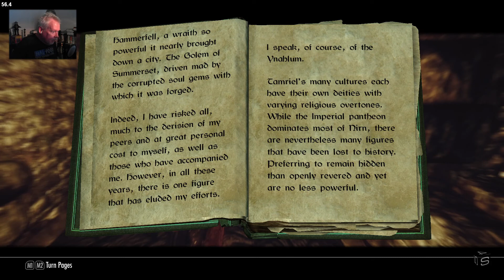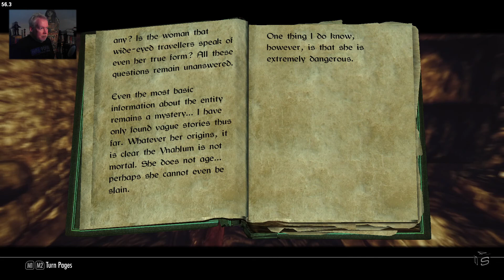SKYRIM: Mythos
NMM 0.83.5
SKSE 1.07.03 (using 512MB patch)
Grim and Somber (Jyggalag) for ENBSeries v0.366

2335 Extra Enemies
3D LeatherRack
3D Snowberries
Adamant - A Perk Overhaul
adcSexlife
Aela Facelift
Aetherius - a Race Overhaul
AI Overhaul
Alternate Map Marker
Alternate Skyrim Start Screen
aMidianBorn Book of Silence - Armors
Animation Loading Fix
Animations
ApachiiSkyHair
Apothecary - An Alchemy Overhaul
Appropriately Attired Jarls
Aranea Ienith Improved
AreYouThere
Armor and Clothing for Kids
Ash Pile Expiration
Authentic Skyrim Textures
Aviform's HD re-textures
Bandit Lines Expansion
Bathing Beauties Luxury Suite
Beastly Beastmen
Better Males
Better MFGConsole v12
Better Stealing
Better Stealth AI for Followers
Blade and Blunt - A Combat Overhaul
Bounty Hunter - Bounty Quest Tweaks
CNHF v2_5 Female Body Replacer
Companions and Followers
Cover Khajiits
Daedric Beasts
Daedric Entity Resoration Project
Dark Dungeons for ENB
Deadly Spell Impacts
Defeat V5b3.3fixed
Diverse Skyrim
Divine Amulets and Daedric Rings
Divine Daedric Dawnbreaker (DDD)
Dragon Claws Auto-Unlock
Durnehviir Resurrected
Dynamic Animation Replacer
Elaborate Textiles
Elegant Circlets 1k
Elena Follower
ElSopa's HD Textures
Elven Blades
ENBoost
Enhanced Blood Textures
Eradicate This Face (ETFF)
Extended Encounters
Face Light
Face to Face Conversation
Feminine Females
Fix Lip Sync
Flame Glass Armor and Weapon Retexture
Followers won't have a hunting bow or infinite iron arrows
Forsworn Skinchangers
Freckle Mania
Gamwich's Textures
Gotobed
Guard Dialogue Overhaul
Handicapped Citizens
Hold Riders
Immersive Armors
Immersive Horses
Immersive Patrols
Immersive Speechcraft
Improved Torches
Inconsequential NPCs
Injured Animations Dynamic Replacer
Interesting Useless Relationships
Irileth Redone Lore Friendly
Jana The Rogue
Jarl Sitting Animations RANDOMIZER
Jessi Barbarous Beauty
JS Barenziah 2K Textures
Kajuan's Textures
Khorah Orc Follower
Larger MCM Menu for SkyUI
Less Lively Inns and Taverns (lowered audio)
Luxor's Moths HD
Make Any Child Your Follower
Map HUD Enhanced - With Time
Mature Skin Texture
mcgFemaleWalk for Skyrim
Me So Hungry
MinimalHUD FULL
Mora -The Living Grimoire-
More Painful NPC Death Sounds
More Werewolves
moreHUD - AHZmoreHUD
Mundus - A Standing Stone Overhaul
Mysticism - A Magic Overhaul
Mythos
Netch Leather
No Break for Vampires
Non SexLab Animations Pack 2.8.2
Non Whory Looking Housecarls
Pilgrim - A Religion Overhaul
Practial Female Armors
Pumping Iron
RaceMenu v3.4.5
Radiant Dialogue
Ramccoid's Textures
RBEs Enhanced 1st Person Camera Bob
Real Clouds
Real-time Dragon Fast Travel
Realistic Boat Travel
Realistic Elven Children
Realistic Ragdolls and Force - Realistic Force
Redux - Main Quest Overhaul
Remiros' Shrines HD
Richy's Argonian ReTexture
Rudy HQ's Textures
Run For Your Lives
Sabre Gear Backpacks
Sassy Teen Girls
Screenshot Assist
SD's Horn Candles
Secret Underforge Entrance
Serana Learns Soul Cairn Spells
SerketHetyt's Serana Replacer
SexLab Approach
SexLab Aroused
SexLab Attraction
SexLab Lovers Comfort
SexLab Lovers Victim
SexLab Submit
SexLabFramework v159
Sidequests of Skyrim
Silda and Edda
Silt Strider - Dusty Travel
Simple Actions
Simple NPC Outfit Manager (Utility)
Simple STD
Simply Terrifying Diseases
SKY Dryad Followers
SkyDream Followers
Skyrim Enhanced Camera
Skyrim Reputation
SkyTrek - Skyrim on Autopilot
SkyUI Tweak - By Type Inventory Sorting
SkyUI5_1 (MCM 4.0)
Smaller Ice Spike
Sounds of Barenziah by Pharros
Stronger Swimming Animation
Swap Hide Armor UNP
Tamrielic Textures 1 - Landscapes
Tavern Dancers of Skyrim
The Blood Horker
The Hairstyler v1.4 Full Version
Thrones of Skyrim
Toxic - Muiri Replacer UNP
Traveling Merchant Caravans
Travellers of Skyrim
Trees for Solitude
Trees LODs with Shadows
Truly Light Elven Armor - Replacer
Unequip Quiver
Universal Race Scale Remover
UNP Forsworn Topless
Urzul
USLEEP
Vampire Lord Retexture
Veydosebrom - Grasses and Groundcover
Vivid Landscapes
VVE - Vanilla Voice Expansion
Weathered Orcish Armor and Weapons Retexture
Werewolf Followers
Wergild Depreciation
WhiterunTrees 1.5